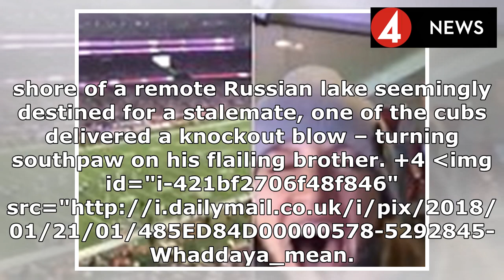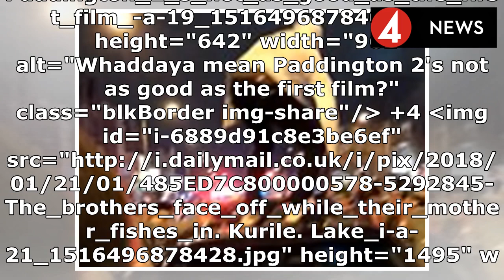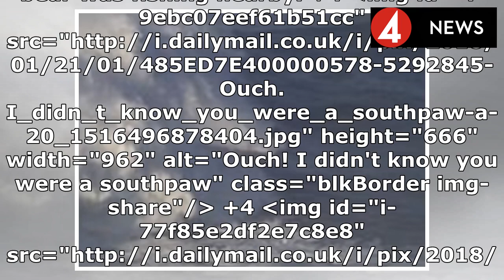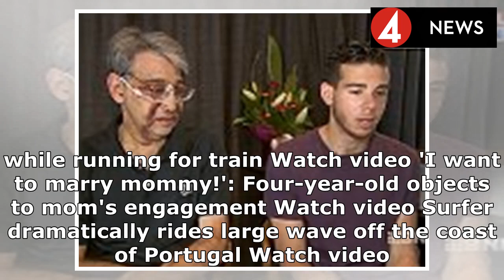Didn't they ban bear-knuckle boxing? Cubs display nifty footwork to dodge each other's jabs on a Ru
Didn't they ban bear-knuckle boxing? Cubs display nifty footwork to dodge each other's jabs on a Russian lake | News Today 2018